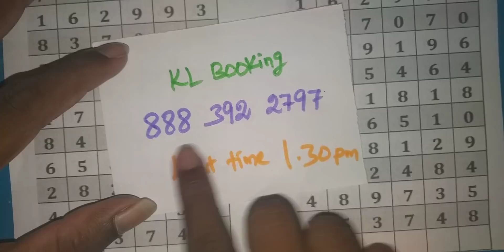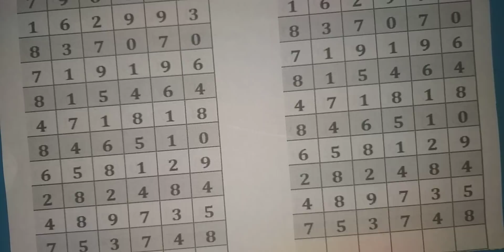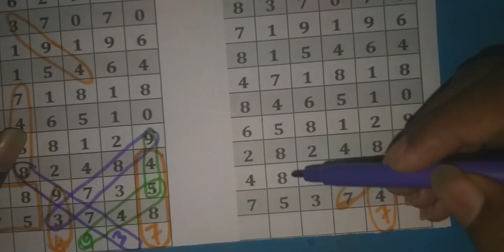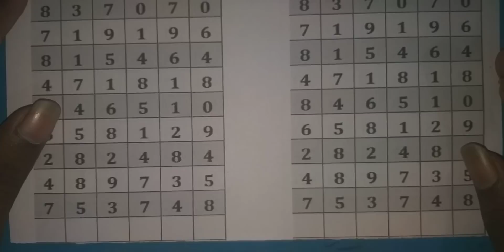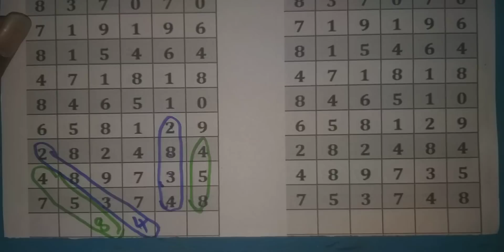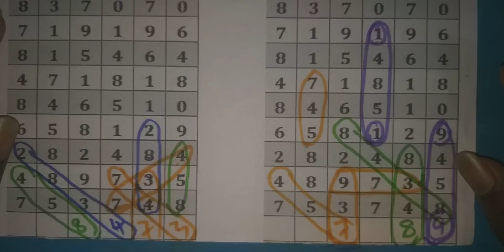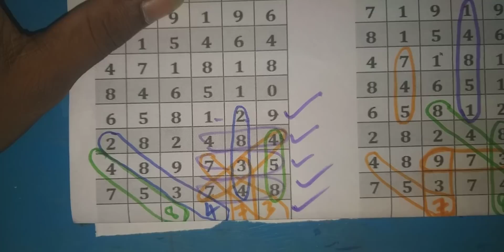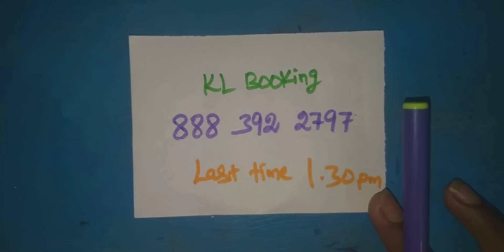10-10-2020 | KARUNYA lottery KR-468 | Kerala Lottery guessing and chart | today guessing only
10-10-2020 | KARUNYA  lottery KR-468 | Kerala Lottery guessing and chart | today guessing only